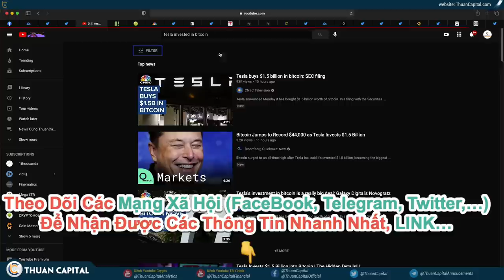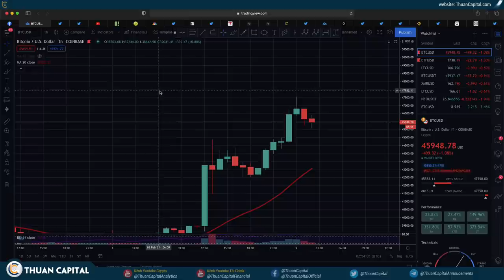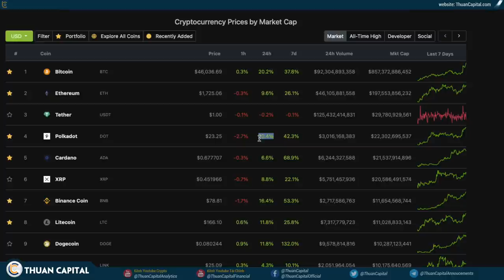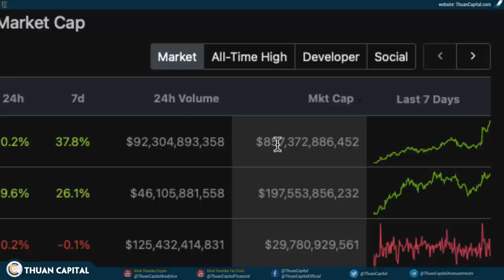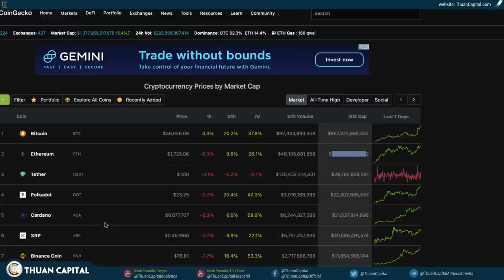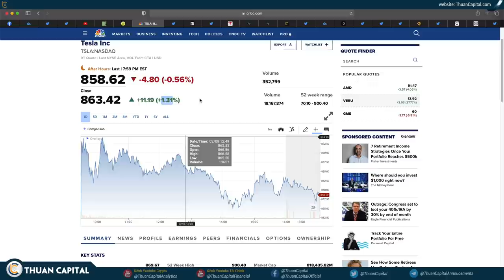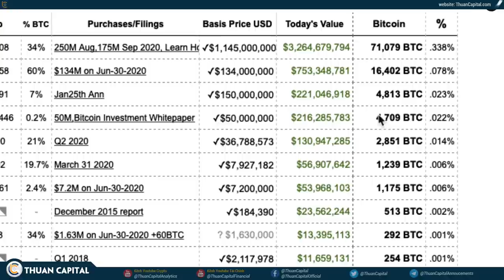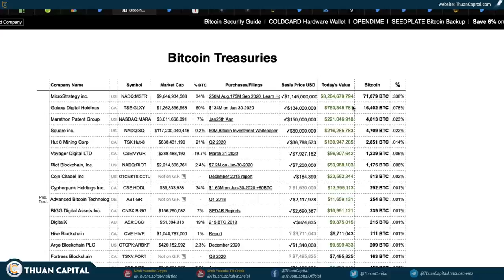944 (Phần 2) - TESLA & BTC - Những Gì Các Bạn Cần BIết